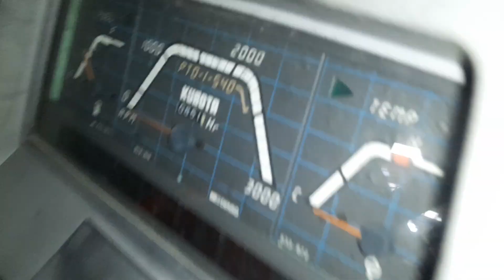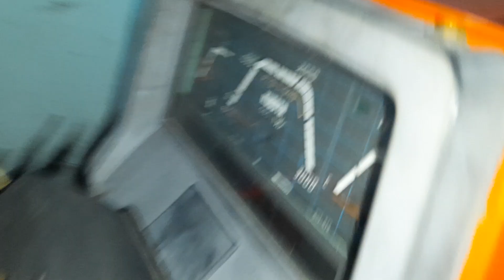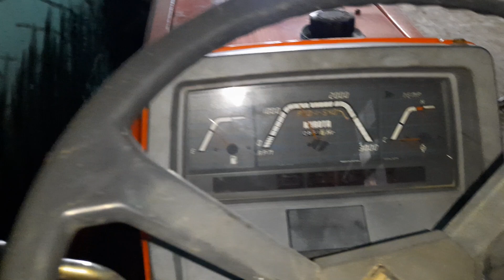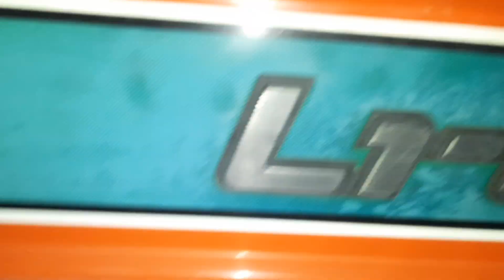kubota 265 ben cơ số cơ 0946288069.